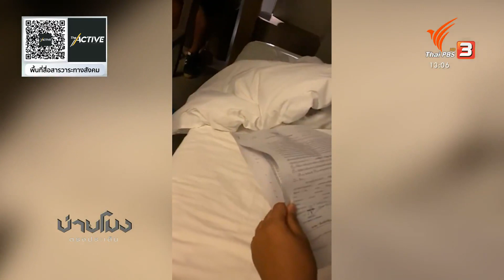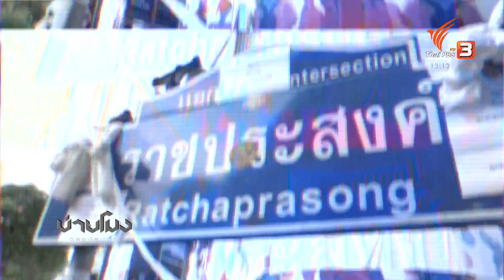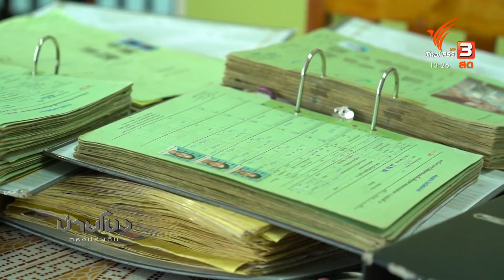บ่ายโมง ตรงประเด็น : ประเด็นข่าว (16 ต.ค. 63)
• นายกฯ แจงจำเป็นต้องใช้ พ.ร.ก.ฉุกเฉินฯ
• ดำเนินคดี “เอกชัย” ตามมาตรา 110
• ย้อนดูจุดดี-จุดเสี่ยง ม็อบแบบใหม่
• คำหยาบในม็อบ HateSpeech รูปแบบใหม่?
• เปลี่ยนพื้นที่ชุมนุม สร้างความสัมพันธ์ในครอบครัว

ติดตามได้ในรายการบ่ายโมง ตรงประเด็น วันศุกร์ที่ 16 ตุลาคม 2563 เวลา 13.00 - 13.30 น. ทางไทยพีบีเอส รับชมย้อนหลังทาง